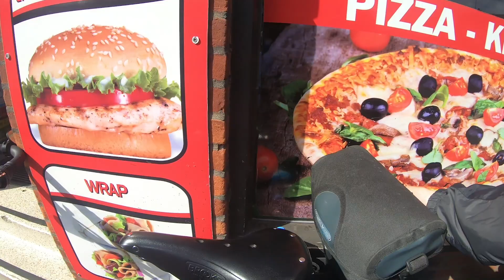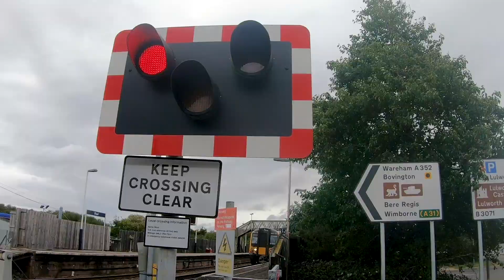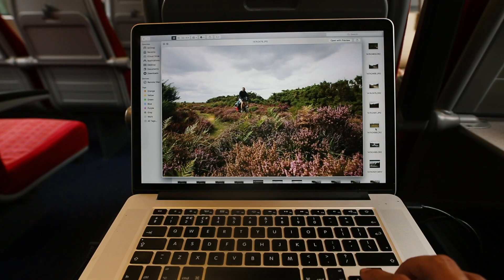Katlanır Bisikletle Londra - Durdle Door #3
Türkiye'de yaptığım tur ve videolardan sonra, benzer konsepte (Londra'da yaşadığım için) bir süre İngiltere içinde ve yakın ülkelere turlar yaparak devam edeceğim.

Daha önceki videoda da açıkladığım gibi; bu sefer katlanır bisikletle yapma amacım: bir şeyin yapmak istedikten sonra yapılabileceğini göstermek. İyi bisikleti olmadığı için bunu bir engelmiş gibi görüp hayallerine adım atamayan arkadaşlara motive olacağını düşünerek bir kaç turumu katlanır bisikletle yapmaya karar verdim.

Bu küçük video serisinde Londra'dan başlayıp Durdle Door'a kadar gittiğim turda yaşadığım hikayeler yer alıyor. 3. yani bu bölümde yoldaki üçüncü günümü sizlere göstermeye çalıştım.

Videonun Durdle Door bölümünde kullandığım şarkıyı Jen Armstrong bu video için yazıp söylemiştir.
@Jen Armstrong Musici takip etmek isteyenler için instagram linki.